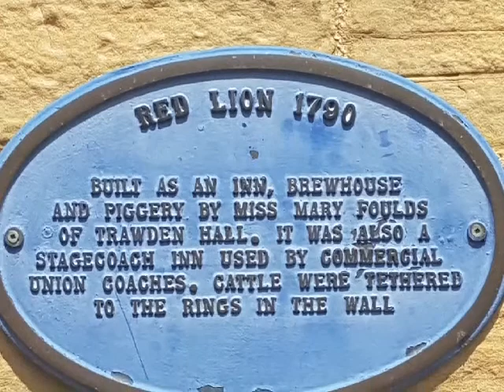Deplatformed Patriots Britain First in Colne Lancashire.